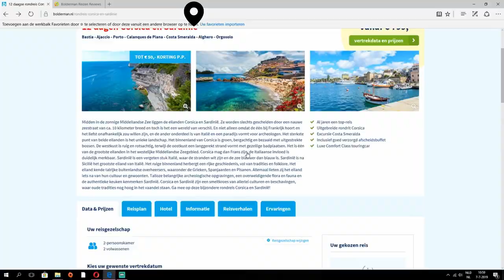vlog#222 gebroken nachten maar zoveel genieten!!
hey en super leuk dat je kijkt naar deze nieuwe vlog!!
we zijn nog steeds op vakantie!!!